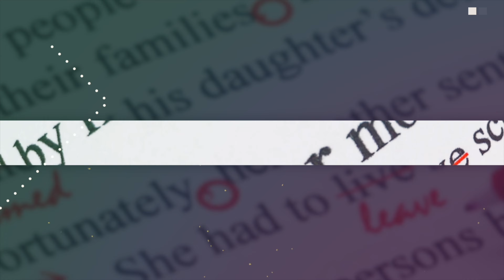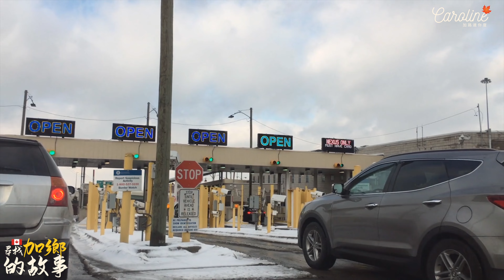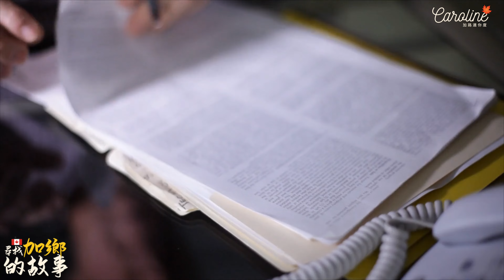【法國人肥法文係咩玩法．移民奇案】身爲法國人竟然肥法文？｜移民語言試可以有幾硬膠膠｜尋找加鄉的故事｜EP#102MS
➱會員獨家影片@YouTube Member
YouTube Member

➱不定期分享所有最新動態@IG
Canoline_official_ig